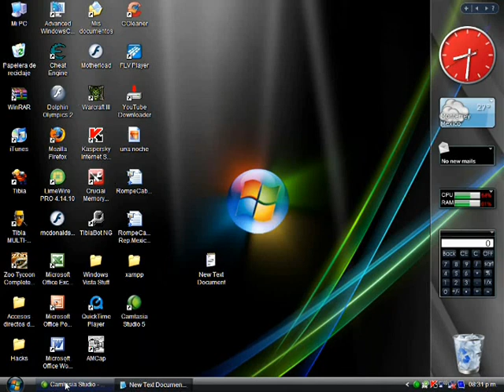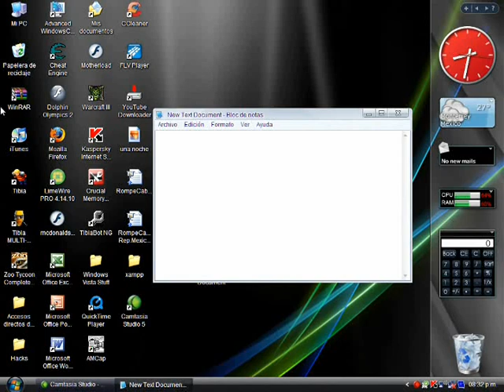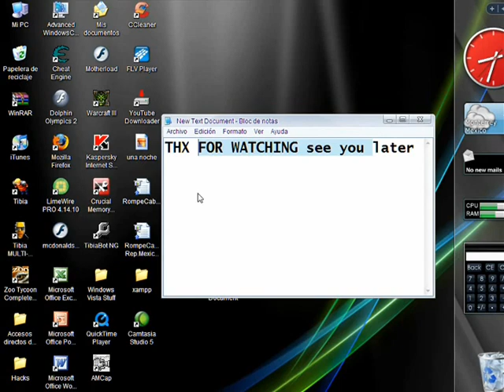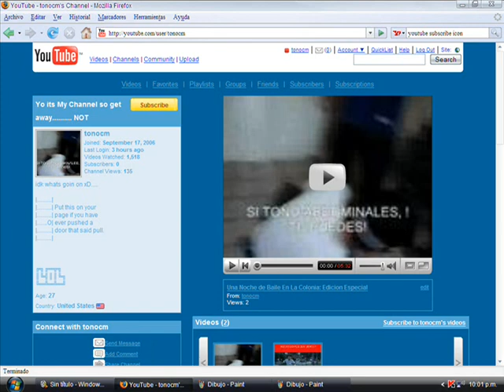How to get Windows Vista Appearence for Free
i made all the instructions and the video

If you downloaded please comment your experience, Thanks!
UPDATE
IF YOU WANT TO GET LEOPARD (MAC) APPEARENCE DOWNLOAD THIS FILE AND IT INCLUDES A BETTER SKIN FOR VISTA ULTIMATE =)